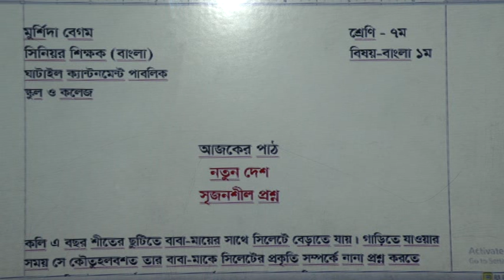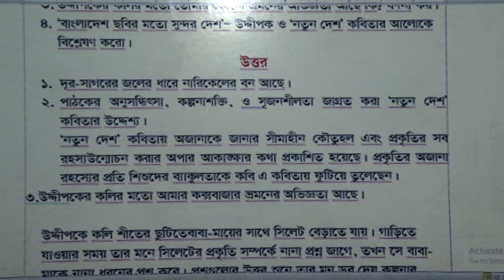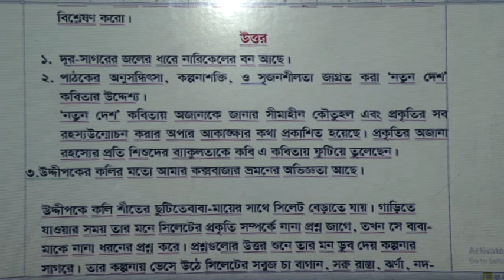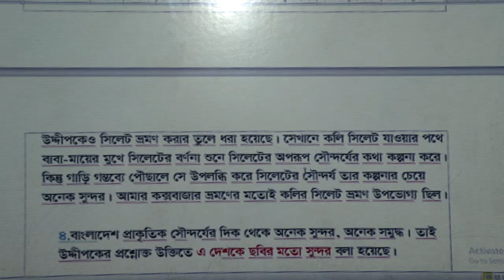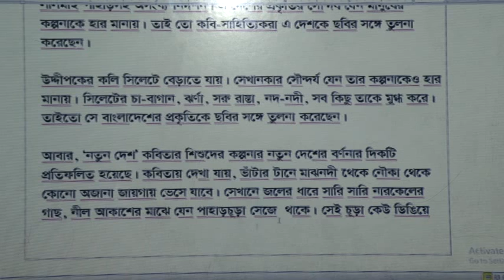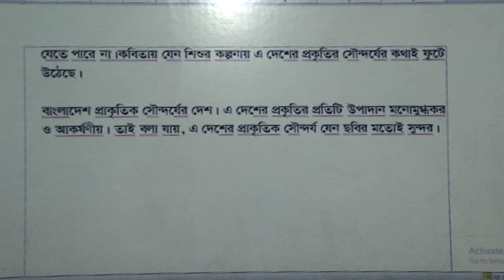Bengali (VII) Class - Ghatail Cantonment Public School and College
Class taken by Senior Assistant Teacher Murshida Begum